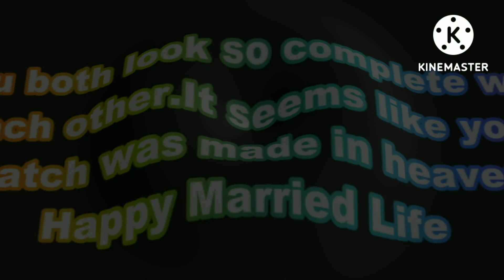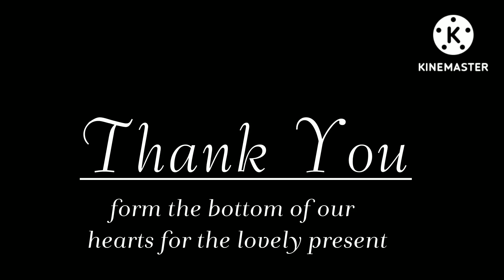Manipuri Wedding Highlights // My Wedding short video 📸 //Hojai Manipuri wedding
22/04/2022🤵👰❤️

Manipuri Wedding you must watch ..  Manipuri culture the best of India ❤️🥰